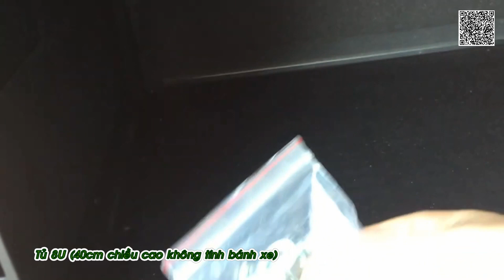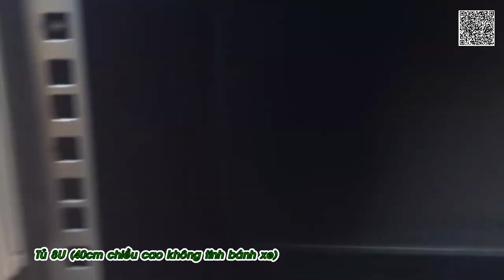Tủ 8U cho dàn âm thanh | Case | tủ abs 8U | Tủ Rack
Tủ Rack
Tủ abs 8u
Tủ gỗ cho dàn âm thanh karaoke chuyên nghiệp thiết kế đẹp, chắc nhằm mục đích di chuyển dễ tạo sự thoải mái cho người dùng, đủ để chứa như 1 bộ dàn âm thanh: Main, Micro, vang số, quản lý nguồn thật là tiện ích và thẳm mỹ, giá: 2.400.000đ
✌️FOLLOW KÊNH ÂM THANH ĐẠT TẠI FB✌️
©️ Bản quyền thuộc về Âm thanh Đạt
©️ Copyright by Am thanh Dat Channel
🚫 Do not Reup.
Cảm ơn các bạn!